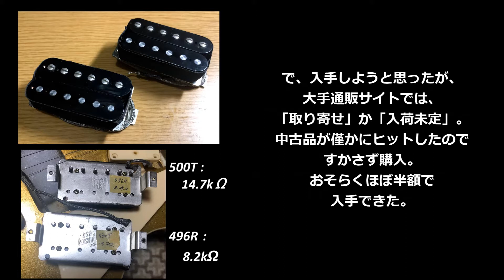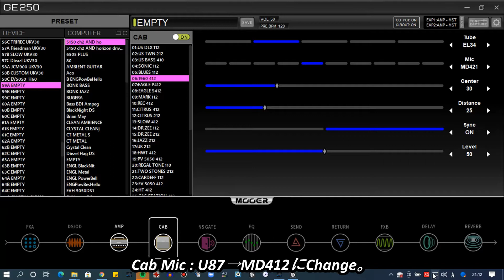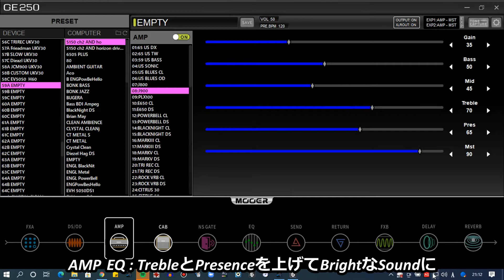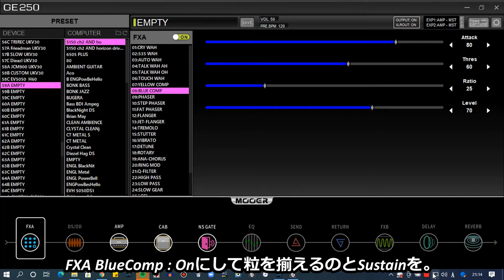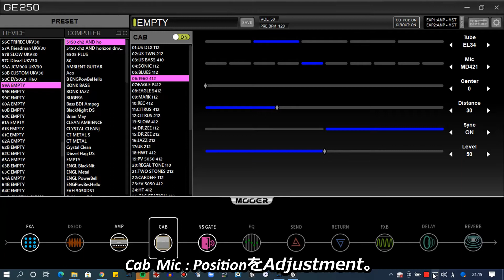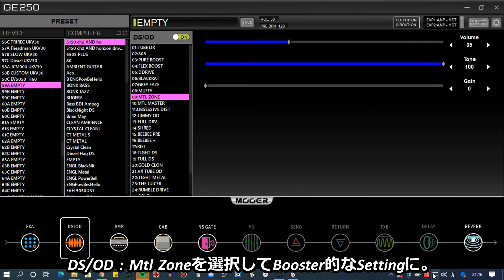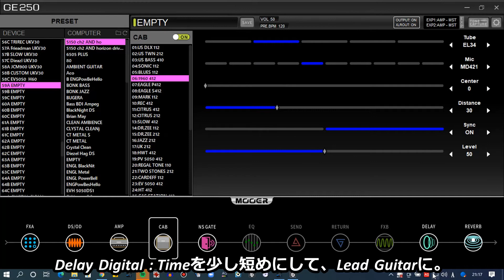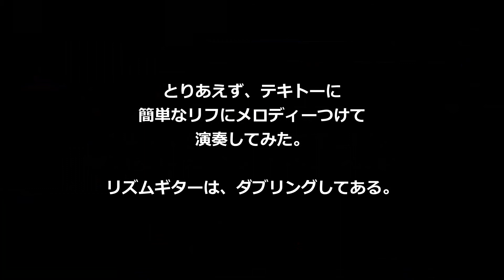激安ギターにGibson 496R/500Tを載せてみた || Gibson 496R/500T & Blitz BLP-450 & MOOER GE250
激安ギターにGibson 496R/500Tを載せてみた。
Guitar : Blitz BLP-450
Equipment  : MOOER GE250(Direct Recording to PC)